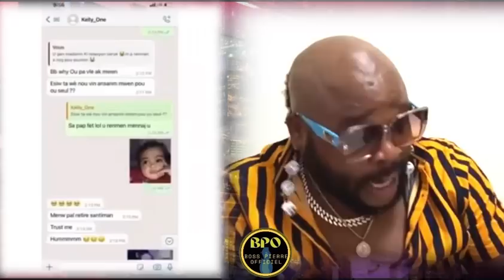Woy Fout Zen Ankò! Widiana Voye Kelly Lopital Tèlman Li Bat Misye, Jimmy Danger Lage San Filtè 🤔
Mezanmi zen Widiana ak Kelly one nan pran yon lòt dimansyon, Widiana tèlman bat Kelly se lotpital Kelly al gen konesans, kesyon jalouzi sa a se gwo koze wi, Jimmy Danger lage zen an san filtè misye salanbe Widiana, se pa de koze non ki pa gen nan live saa timoun, vin tandek koze.

Ou menm ki se on fanmi oubyen on zanmi ki k ap fèt sou chanèl la e ki ta vle fè on abònman pou w sipòte chanèl la, w ap annik antre nan lyen an epi w ap fè sa, nou pa mete gwo valè nou kòmanse de $1,99 rive nan $10,99🙏, ou byen w ka fèl via Super Thanks.

👉Torne-se membro do meu canal pra mostrar o seu apoio, você não vai arrepender, obrigadão!